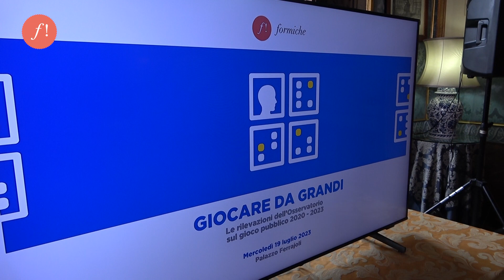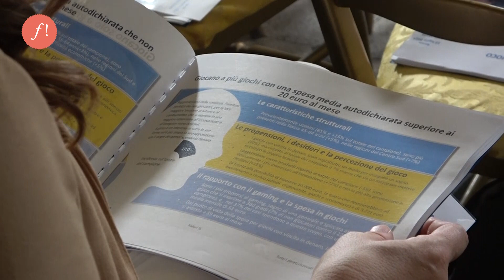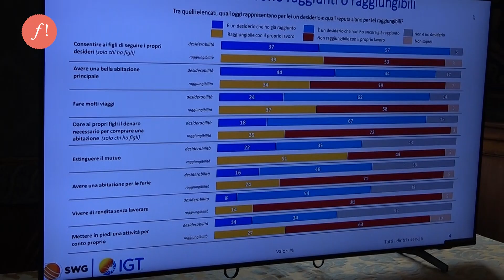Giocare da grandi 2020-2023. Le video interviste di Formiche